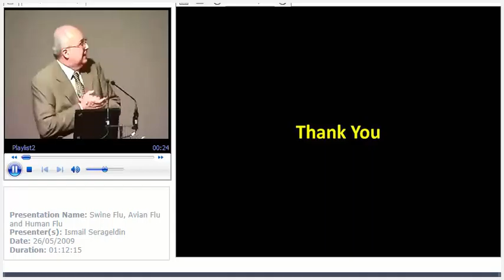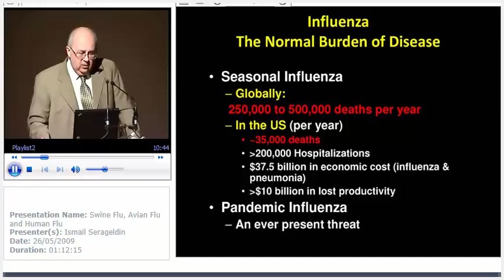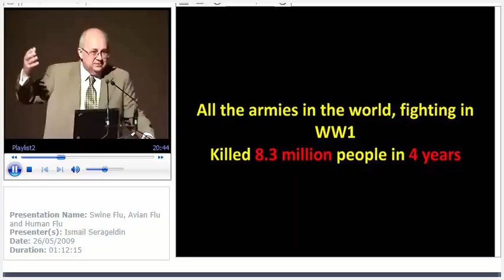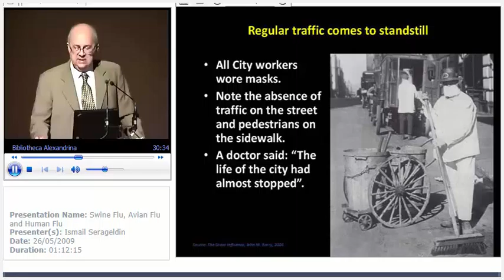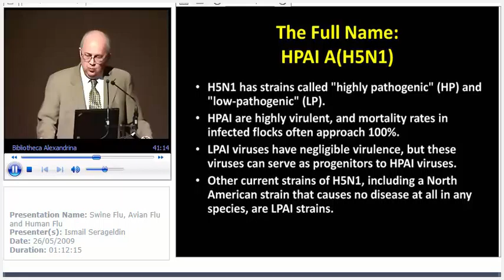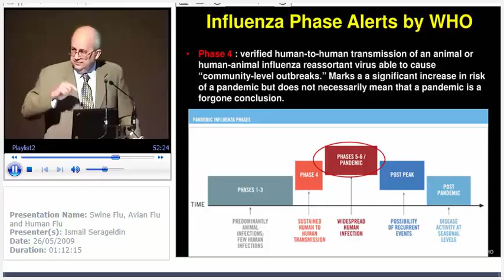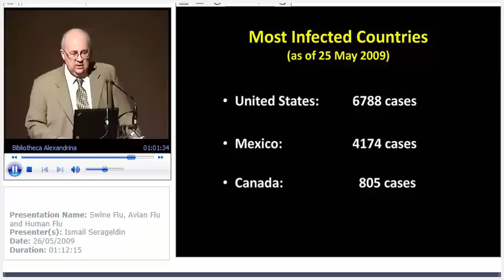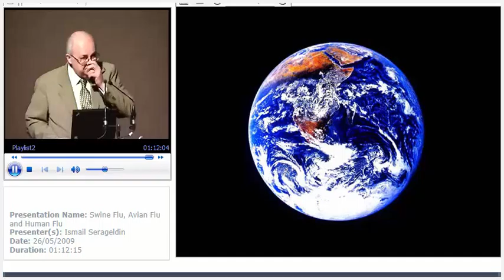Swine Flu, Avian Flu and Human Flu